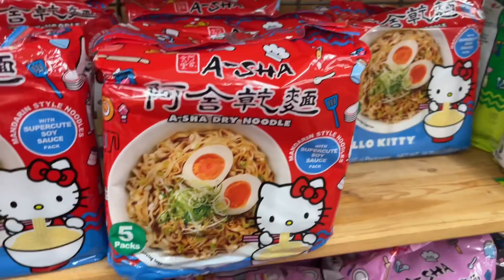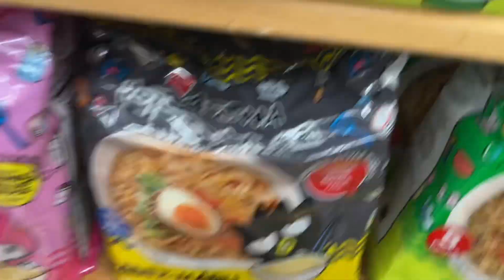Vlogmas Dec 23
Happy Knitting from JoJo’s Knitting Corner
I’m so excited to launch this channel and kick off with Vlogmas!